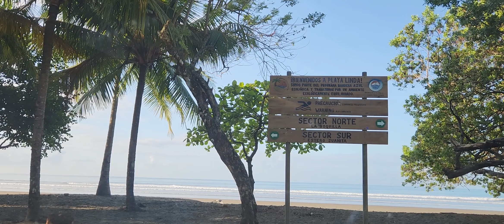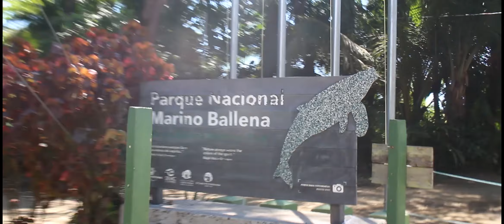Travel with me! Zona Sur Costa Rica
For this weeks video I'm traveling to the Zona Sur- dominical, playa uvita, playa linda, nauyaca, perez zeledon Panama and more to celebrate my 4 year anniversary with Alejandro. It was both of our first time staying at a hostel and going to this region in Costa Rica. It was definetly a trip to remember.